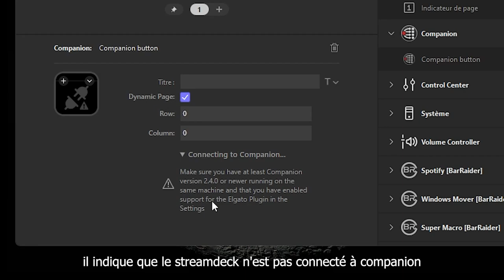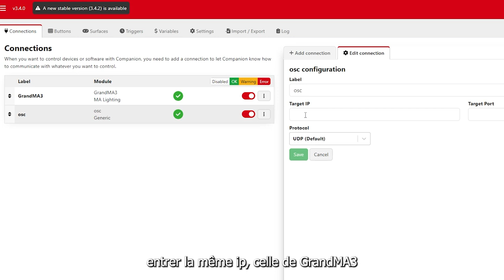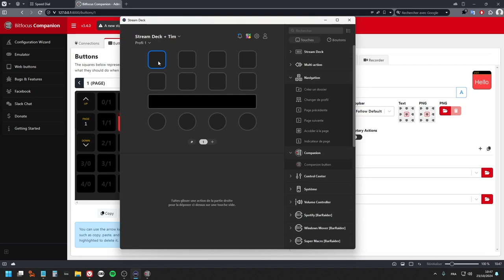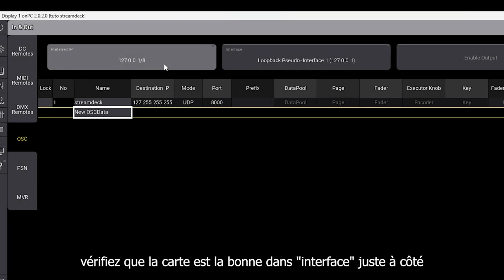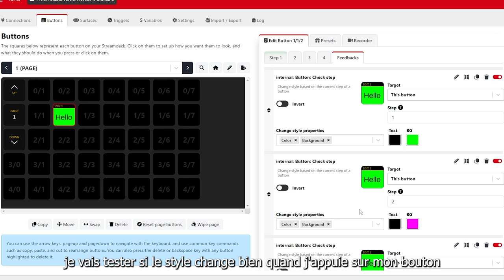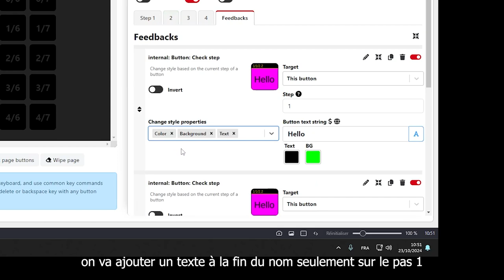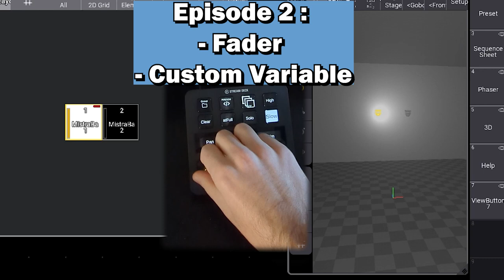Utiliser son Streamdeck avec GrandMA3 - #1 Les Bases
Comment connecter Streamdeck à GrandMA3 en utilisant Companion

/ /   Download   / /
- Elgato Streamdeck :